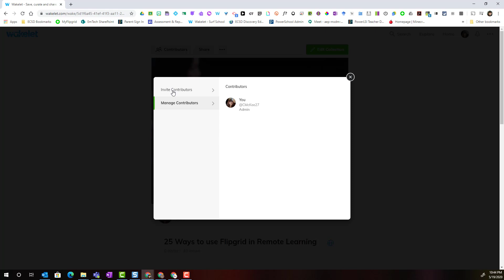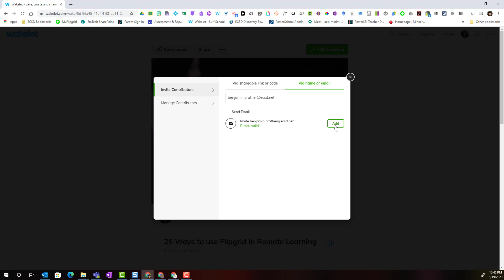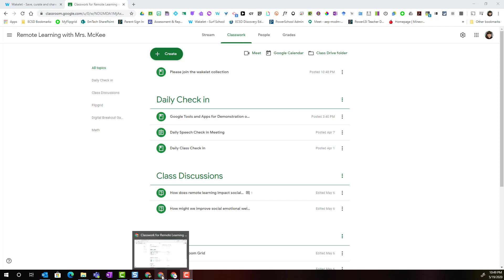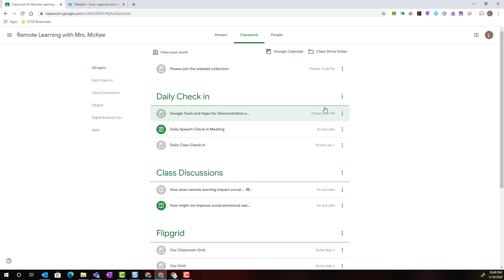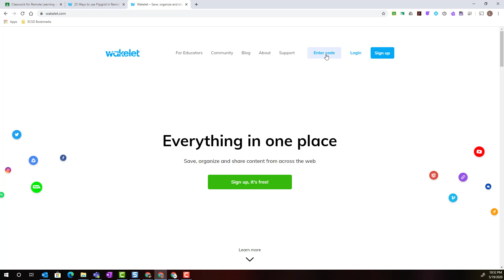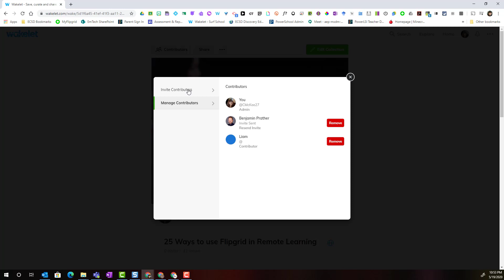Inviting Contributors (without accounts) to Collaborate on Wakelet Collections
You can invite students and colleagues to collaborate - or contribute - to collections you've created in Wakelet - they do not need a Wakelet account. Simply invite them by email, or share the contributor link or code (or QR code) with those you wish to collaborate with. They can join the collection without having to sign into Wakelet and and add a wide variety of resources to the collection!